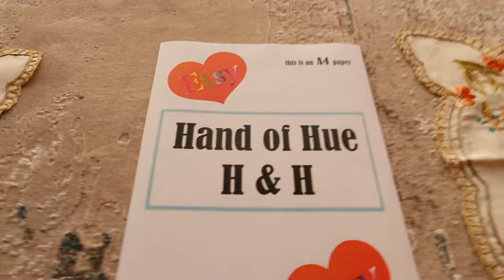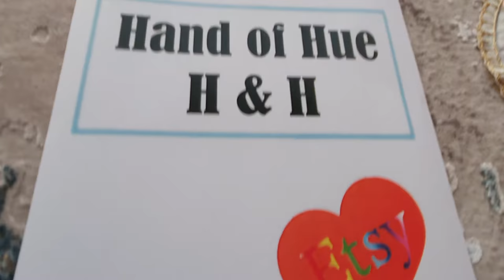3 Parts - Mom's Embroidery Handmade Tablecloth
You want the objects, covers or any decor you use to decorate your home to be unique. In this case, it is your most natural right to choose a product that belongs only to you.

We can bring you this rare, aesthetic design, which is very light, fine cotton yarn woven.

Height-38; Width-31
Height-96; Width-30